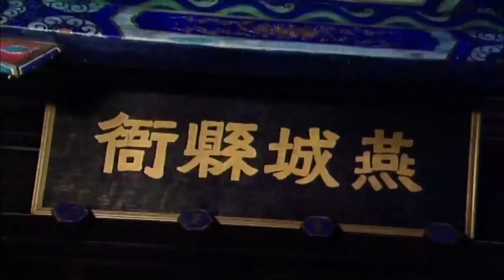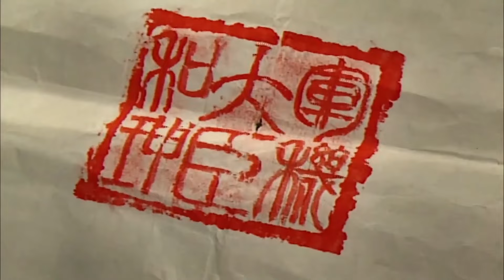【MOVIE】狗官抢民女，帅气公子英雄救美，殊不知他就是当今的乾隆皇帝！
❤【剧名 Drama Name】：铁齿铜牙纪晓岚